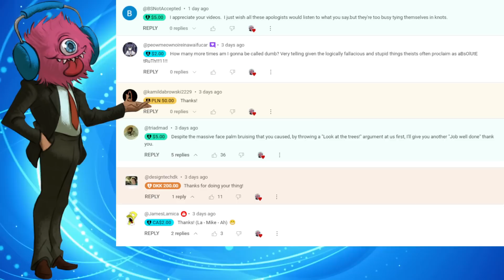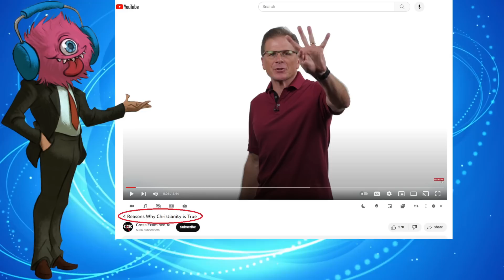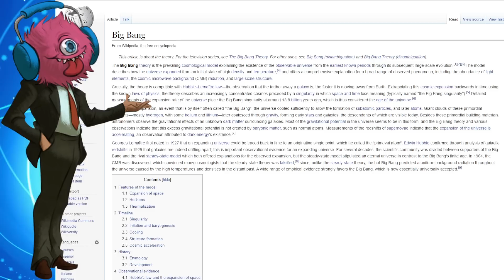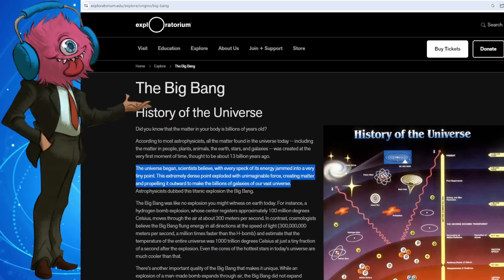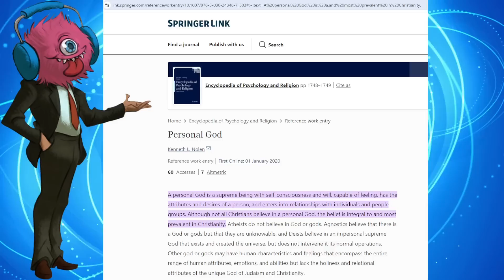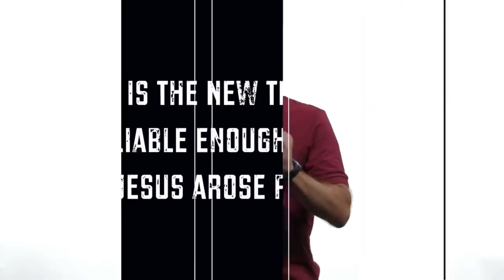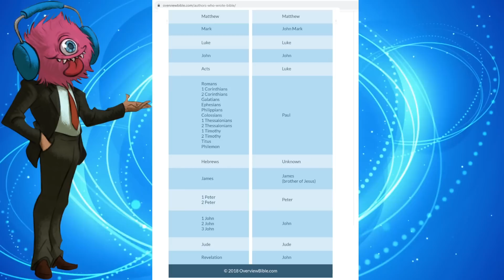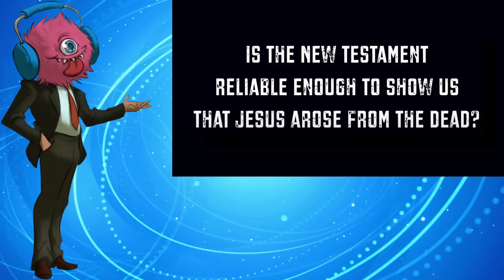4 Bad Reasons To Believe In Christianity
background animation:
provided by Videezy.com